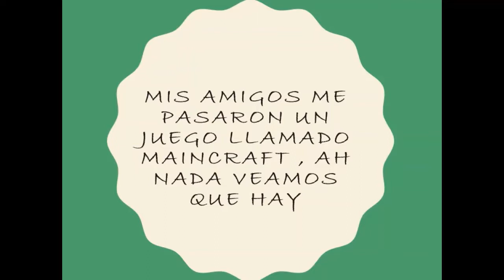Club Apptitud 2020-2 - Grupo 10